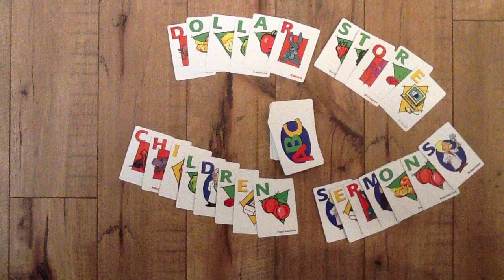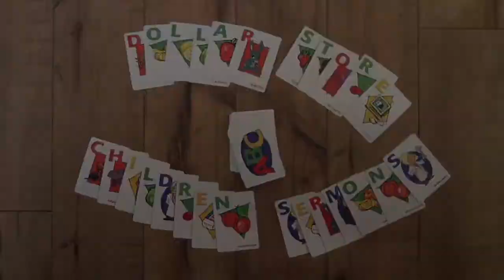Dollar Store Children Sermons - April 5th, 2020 - Palm Sunday